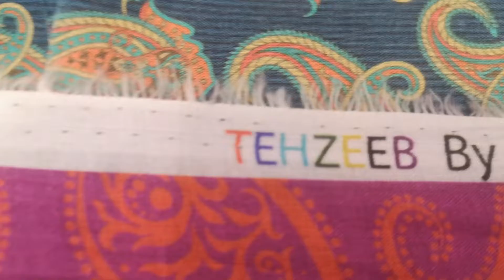Premium Lawn Collection 2022 | Super Duper Designs | Cheap Price Ladies Suits Pakistan @eLibas ​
Tehzeeb Luxury Lawn Digital Print 2 Piece
Wholesale Price Rs 1050.00 (Min Order 5 Suit)
- Fabric Lawn
- Luxury Quality Lawn
- Digital Print 2 Piece Suit
- Digital Lawn Print Shirt 2.5 Yard
- Dyed LawnTrouser 2.5 Yard

Premium Lawn Collection 2022 | Super Duper Designs | Cheap Price Ladies Suits Pakistan

Rabaat Lawn Digital Kameez Dupatta
Master Copy Lawn with Chiffon Dupatta
Printed Lawn Stitched 2 Piece Suit
Fully Embroidered 3 Piece
7 Star Classic Lawn Digital Print 2 Piece
Digital Civic 4 Side Lace Same Dupatta
Lawn Bareeza Embroidered Bamber Dupatta
Summer Collection
Fancy Neck Embroidered Suits
Digital Printed Gala 20/20 Suit's
Digital Print Dresses
Flash Sale
Online Shopping
Super Wholesaler
Winter collection
Faisalabad Wholesale Market
Embroidered Kurti
Free Delivery